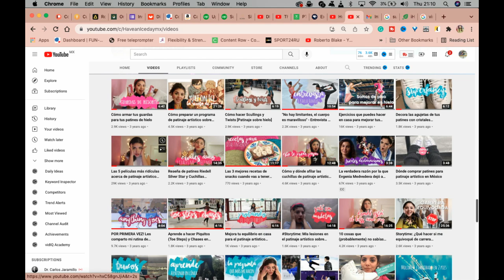🔴Patinadora reacciona a "Patines Sangrientos”💉-😱 Mil maneras de morir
En 2009, un jugador de Hockey descubriría el lado más peligroso de jugar sobre patines peligrosos. El caso fue documentado por el popular programa "Mil maneras de morir". Una patinadora adulta reacciona a esta historia y nos cuenta su pinto de vista: ¿Es el patinaje un deporte peligroso? ¿Es este uno de los peores accidentes en la historia del patinaje?

¡OYE! MIRA ESTO!👇
 ¡🎁⛸REGALOS PARA PATINADORES🎁⛸!:

CHAPTERS:
00:00 INTRO
00:30 CÓMO LLEGAMOS AQUÍ
03:50 EMPIEZA LA REACCIÓN
10:44 CASO REAL